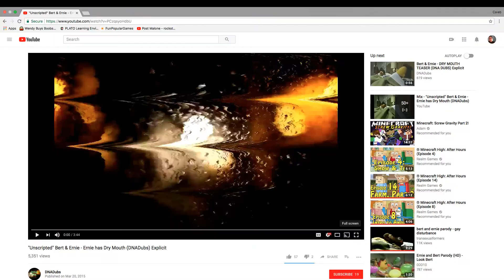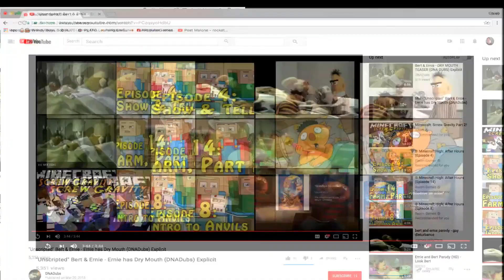"Unscripted" Bert & Ernie - Ernie has Dry Mouth (DNADubs) Explicit Reaction Video || BERT IS MAD!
Ernie has a dry mouth also is paranoid and Bert is stoned as fuck also there is no more characters from South Park seeing and being shocked at Eric Cartman and Heidi Turner are together in Season 20, no more Jerry, Elaine, and George using or getting mad at Kramer from Seinfeld of everything he does with them is right and wrong, no more weed, and no more nothing in this video